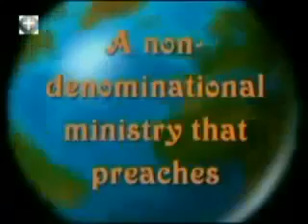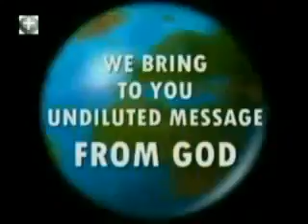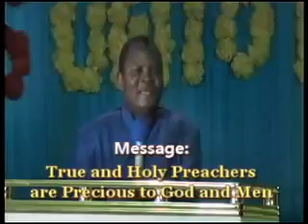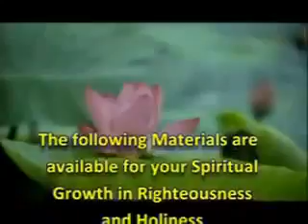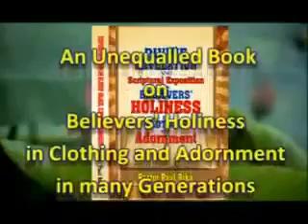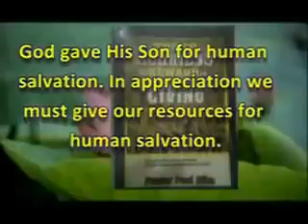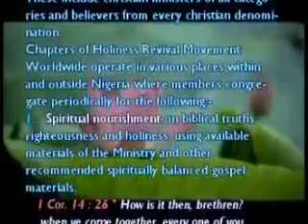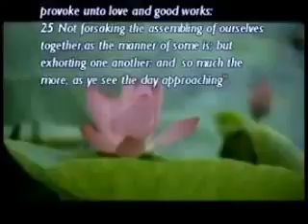TRUE AND HOLY PREACHERS ARE PRECIOUS TO GOD PST PAUL RIKA